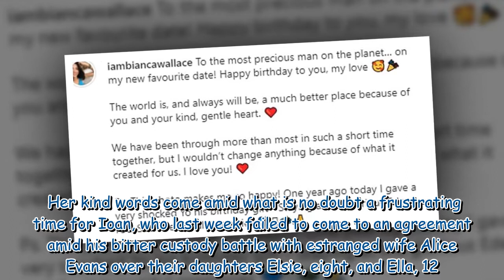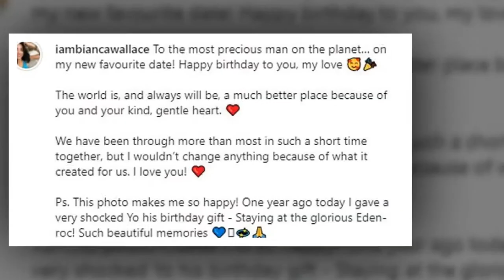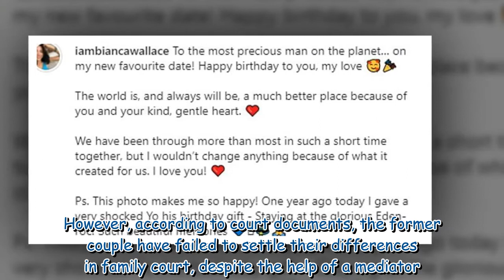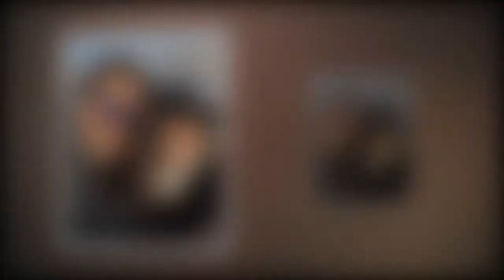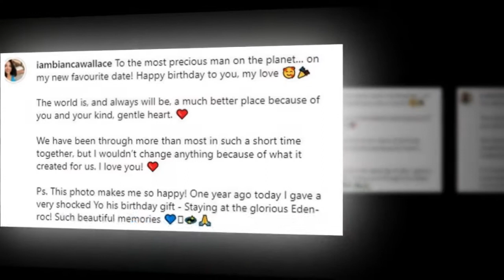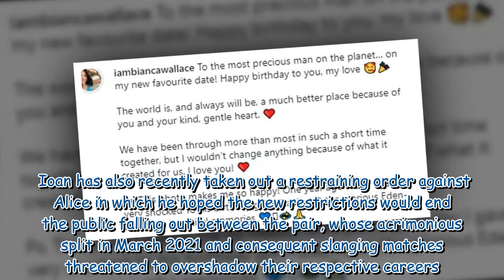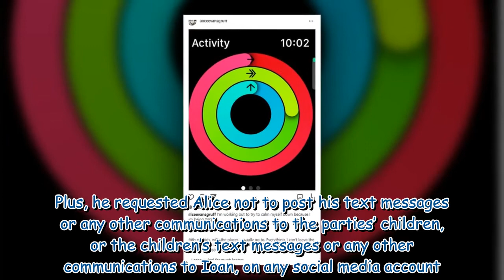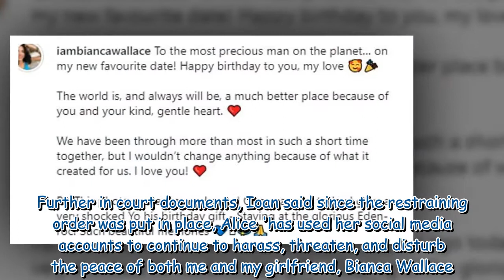Bianca Wallace shares heartfelt message to boyfriend Ioan Gruffudd 290621